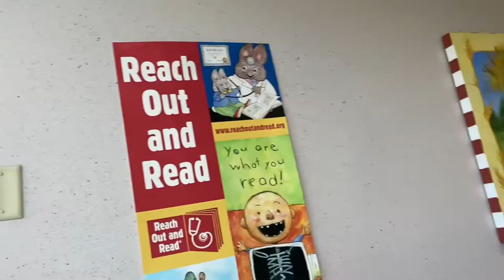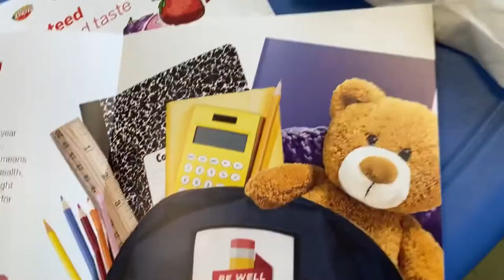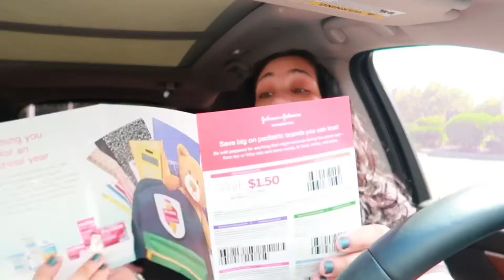Serenity Covid Results | Lose love handles at Home Workout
Serenity Covid Results are finally in Also i Wanted to share a quick view on how i slim down my waist at home with these lose love handles at home workout !! so come along with me